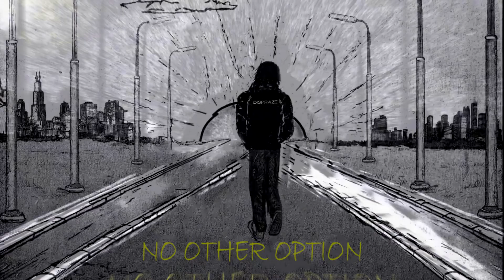Dispraze - How It Feels REMIX (No Other Option)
Remix of Lil Baby and Lil Durk - How It Feels